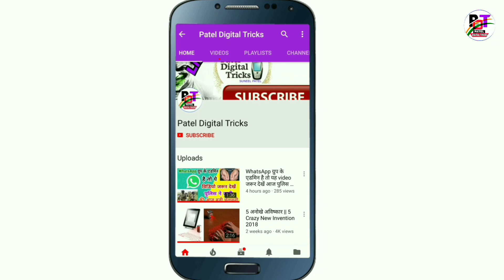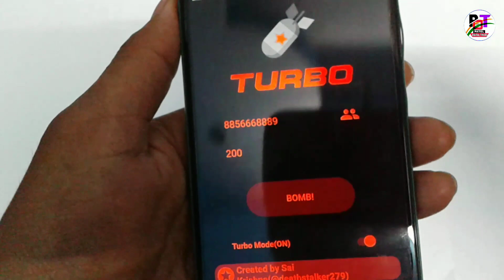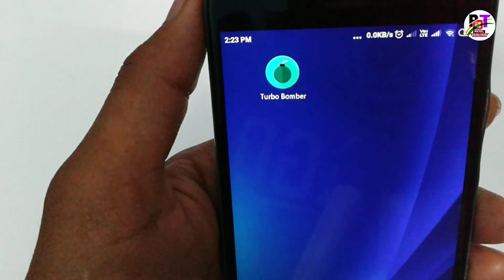Please ! इस App से किसी को परेशान मत करना वर्ना इसके जिम्मेदार आप होंगे